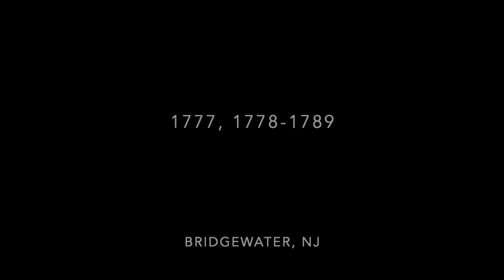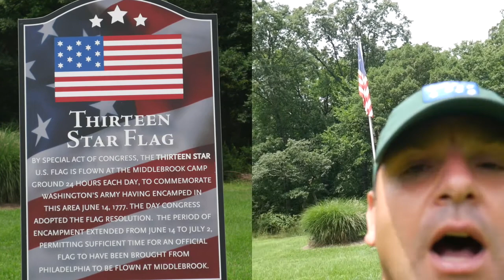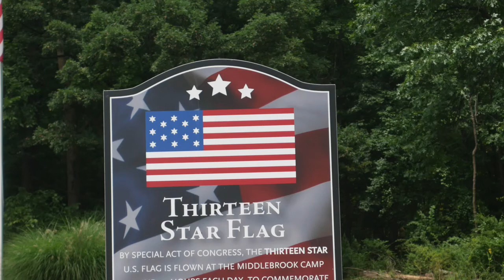ZagsApush from the Road:Middlebrook Encampment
In episode 1 of APUSH on the road, we explore the American Revolution encampment at Middlebrook.  The Middlebrook Encampment is between the first and second ridge of the Watchung Mtn. in Bridgewater, NJ.  This location saw George Washington and the Continental forces have their winter quarters there during the late spring of 1777 and the winter of 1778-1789.  Below is a link to TURN (Washington Spies) episode guide that takes place at Middlebrook, plus additional readings. Hope you enjoy.

Learning Objectives
-Explain how various factors contributed to the American victory in the Revolution.
-Explain the various ways the American Revolution affected society.